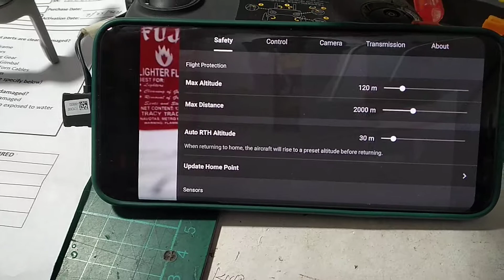MM1 - Crashed - DVE